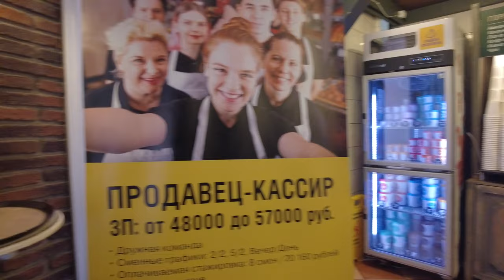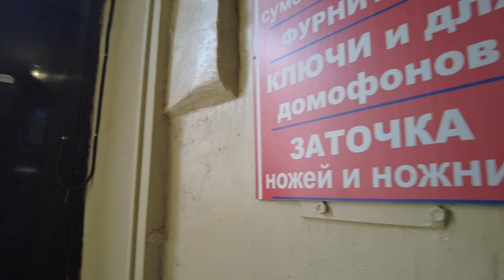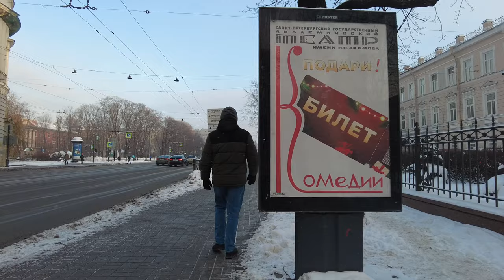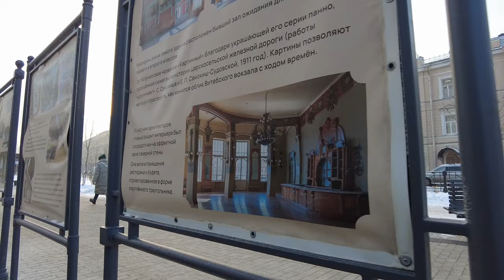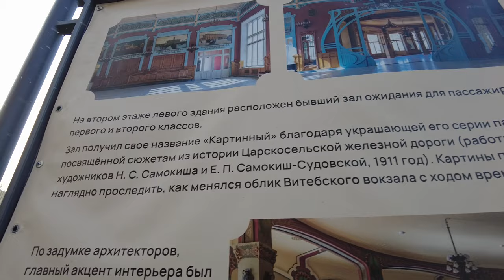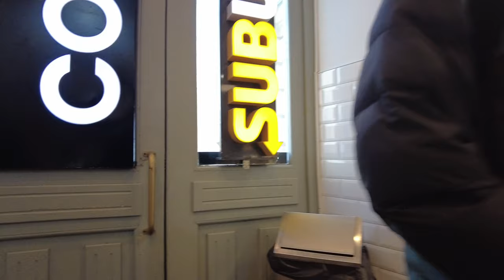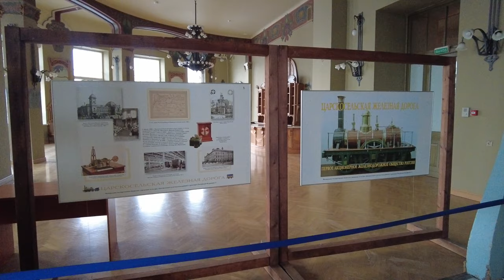PART 1. I CAME TO RUSSIA! WALK THROUGH ST. PETERSBURG WITH CAPTIONS [First Russian railway station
✔️Time: 12:00 a.м.
✔️Temperature -13°C / 8,6°F
🔻 𝗩𝗶𝗱𝗲𝗼 𝗧𝗶𝗺𝗲𝗹𝗶𝗻𝗲 𝗟𝗶𝗻𝗸𝘀 🔻
00:12 Technological Institute metro station.
01:07 We exit onto Zagorodny Avenue.
01:49 Flower shop.
03:07 we are on Bronnitskaya Street and walking back to Zagorodny Prospekt.
04:51 Let's go to a coffee shop.
07:00 Some typical grocery store.
07:24 And this is a tobacco store.
08:53 Some kind of key-making workshop and shop...
10:14 Ahead is the apartment building of the Latvian Church 1912.
11:00 Vasiliev apartment building 1907. It is magnificent! Wall ornament, patina...
13:27 This is the company store of the Krupskaya candy factory. 18:18 in front of us is the Tsarskoye Selo (now Vitebsk) railway station 1852.
18:28 This is the station of the first Russian railway!
22:50 Next to the main station building is the former Imperial Pavilion.
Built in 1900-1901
29:02 Good-natured search at the entrance...:)
30:26 The main entrance to the station is ahead.
32:00 “Picture Hall” (formerly the hall of passengers of the 1st and 2nd classes), decorated with panels depicting the history of the Tsarskoye Selo railway and its stations.
36:34 We are again on Zagorodny Prospekt.
38:12 Magnificent building - early 20th century, Art Nouveau style!
39:20 In the distance is the theater for young spectators.
This is the first part of a big walk around St. Petersburg. In this 1st part I will walk along Zagorodny Prospekt from the Technological Institute metro station to Tsarskoye Selo station. In general, the goal of the walk is Gorokhovaya Street with its shops, cafes, and unknown places.
Experience St. Petersburg like a local on this walking tour of Russia's favorite city.
In this video, we'll walk you through part 1 of our Russia St. Petersburg walking tour. We'll start at Zagorodny Avenue and walk you through some of the most beautiful sights in St. Petersburg, including the First Railway Station.

If you're looking for a unique and authentic way to see St. Petersburg, this walking tour is the perfect way to start your travels! With over 2 million views, this video is sure to inspire you to book your trip to Russia's most romantic city!